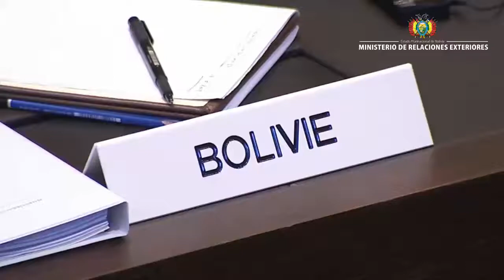DEMANDA MARÍTIMA | PRIMERA RONDA DE ALEGATOS ORALES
Bolivia presentó argumentos coherentes e irrebatibles ante la Corte Internacional de Justicia, con sede en La Haya.